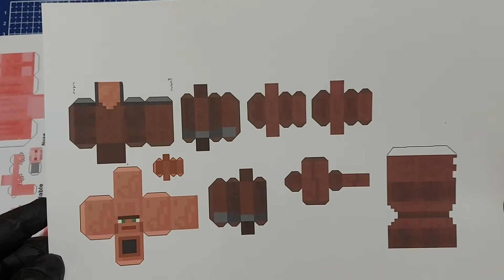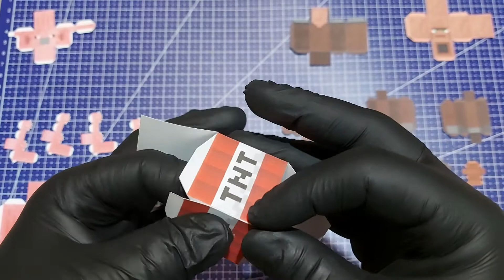020 - DIY Minecraft - Villager, Pig & TNT Papercraft Model 🙂 😀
DIY Minecraft - Villager, Pig & TNT - How to make a paper Villager, Pig & TNT Papercraft toy.
Easy to assemble. Also suitable for play.

Materials I used:

(Printer)
Pritt school glue
140g A4
ruler
scissors
Scalpel Blade